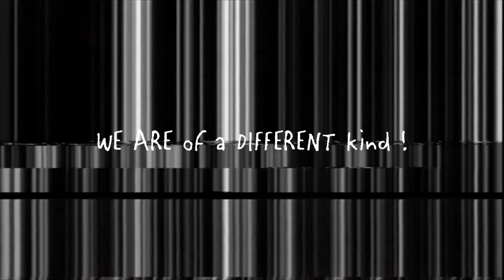SAGEALINA - Too Late (EXTENDED MIX)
| embraza

+ too late..

ARTIST:
| SAGEALINA..

PHOTOGRAPHER:
gu kssn from pexels..

bass | groove | deep | tech and techno